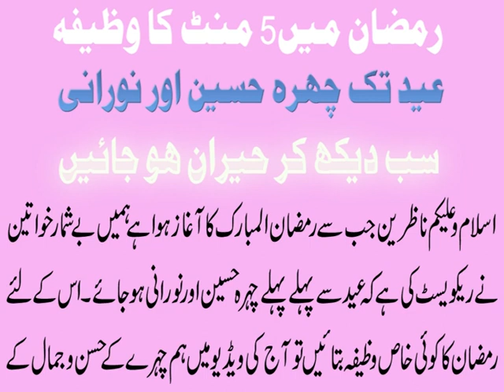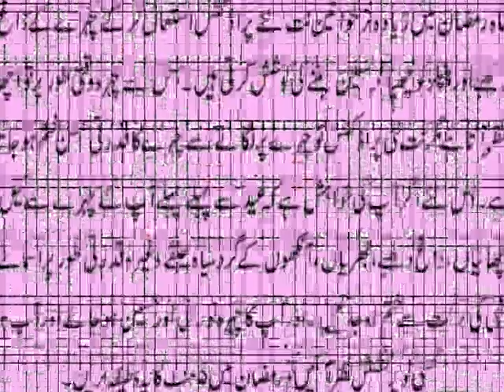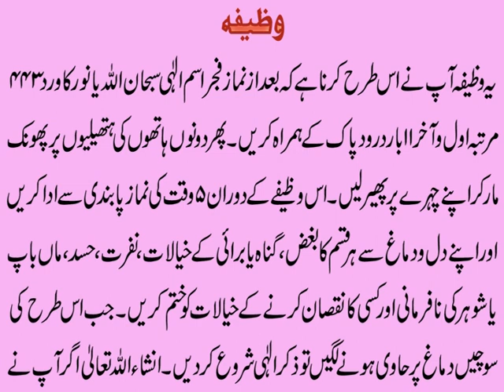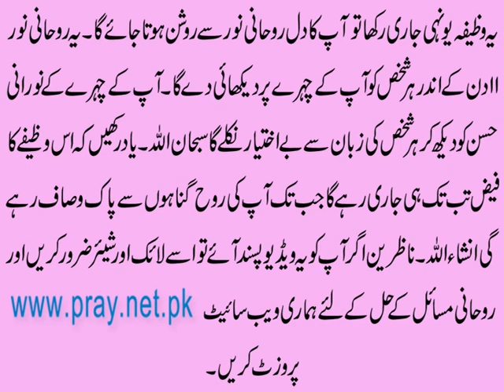Ramzan Mein 5 Minute Ka Wazifa | Chehra Haseen Aur Norani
Aaj ki video Ramzan Mein 5 Minute Ka Wazifa | Eid Tak Chehra Haseen Aur Norani mein ham chehre k husn o jamal aur khoobsurti k liye Mah e Ramzan ka powerful wazifa ramzanwazifa bata rahe hain jiski parhne mein sirf 5minute lagte hain lakin eid tak chehra haseen aur noorani ho jaega Insha Allah. Details jannay k liye ye video end tak dekhen aur agar apko ye video pasand aye to isay like aur dosron say share zaroor karen.

Apna Ism e Azam Maloom Karain